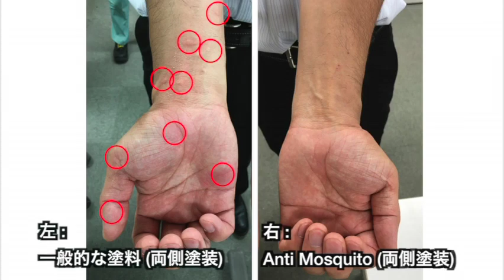防蚊塗料「アンチモスキート」：防蚊効果実験風景【関西ペイント公式】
蚊が嫌う成分を配合した「アンチモスキート」を壁に塗装することで、
不快感を与え、蚊の室内への侵入を防いだり、
神経を麻痺させて虫の血を吸う力を喪失させます。